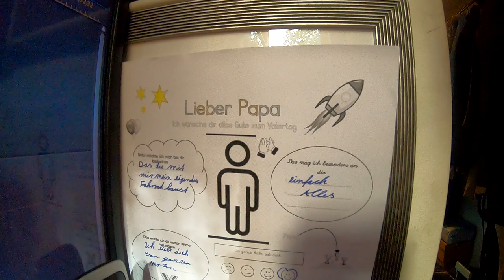110 mit Warteschleife, Gitarrenstunde, Explorer Electric Bicycle tritt durch # 976 Tommys Vlog´s